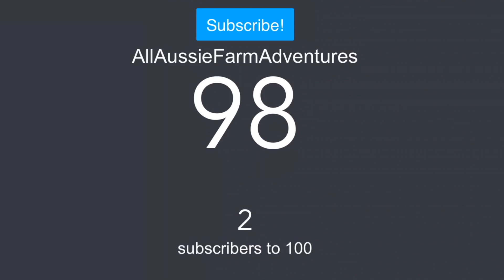100 SUBS!!!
Thanks to Acoustic Music for making this awesome sound track
Go sub to him he’s a legend
Follow our Instagram @AllAussieFarmAdventures
Check out ace leeman on YouTube
check out NN7 soccer